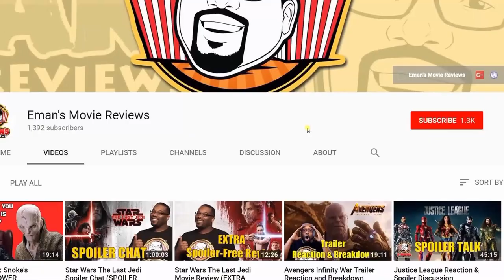Exclusive: Leigh Whannell Talks "Upgrade" & Upcoming Horror Project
Writer/Director Leigh Whannell sat down with me to talk about his latest movie, Upgrade. In this interview I got a chance to ask him about his transition from horror to a now sci-fi/action film. Plus Leigh also drops some information about his next upcoming project.